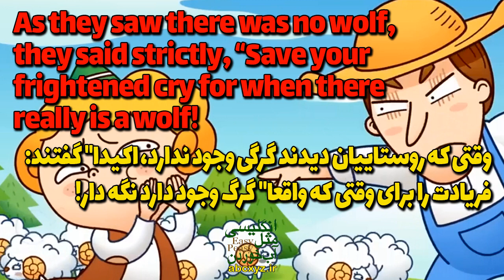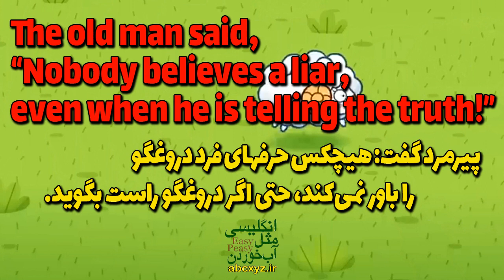A liar Shepherd : The Shepherd Boy and The Wolf : Story Compilation | Moral Story